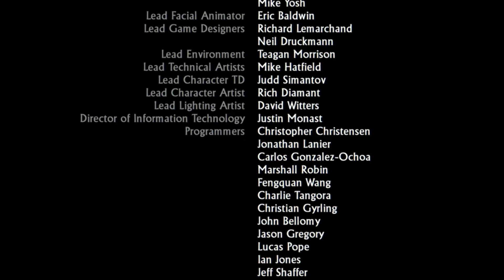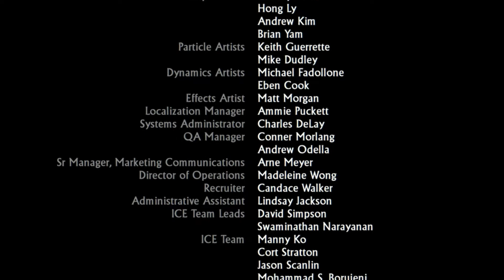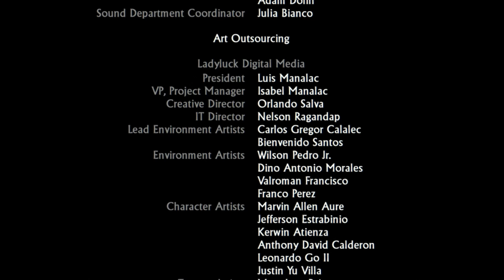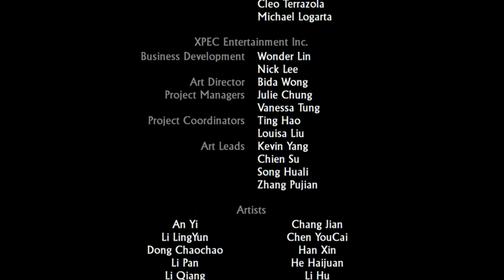Uncharted 2: Among Thieves